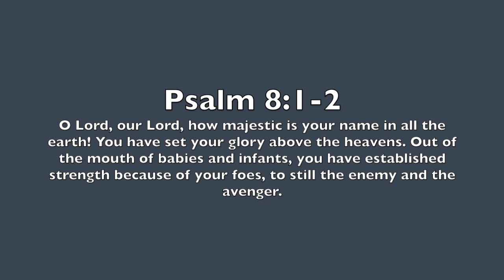Out of the Mouth of Babies